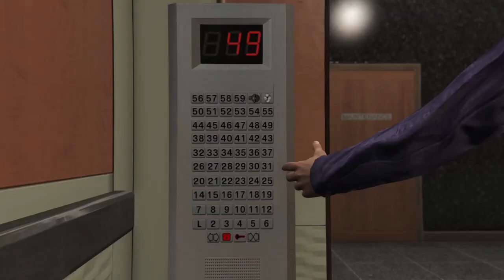64 GTA 5 Mission The Bureau Raid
Way to unlock: You need to complete main mission (Fire Truck), and contact Lester. You may now return to the clothes factory, i.e. Lester's base (letter H on the world map).

Playable characters: Michael, Franklin

Additional information: The initial part of this mission is very calm because Michael will need to take on the janitor's duties and plant the explosives while cleaning the floors. The second part of this mission is more interesting, because it assumes infiltrating the building under the guise of firemen. Do not expect that the workers of the Agency will remain oblivious to your actual plans until the very end, but still, you will need to eliminate only a small group of agents, and only after you steal the data from the server room.